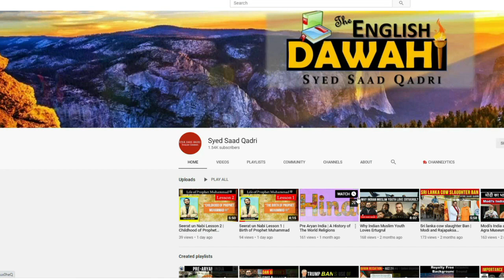Khas Hoor se Shadi ka Khas Amal